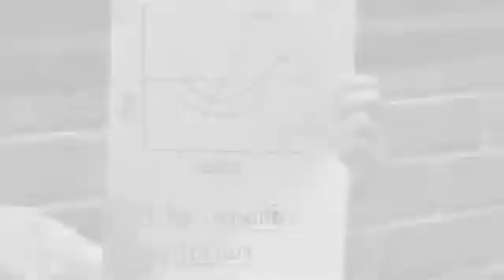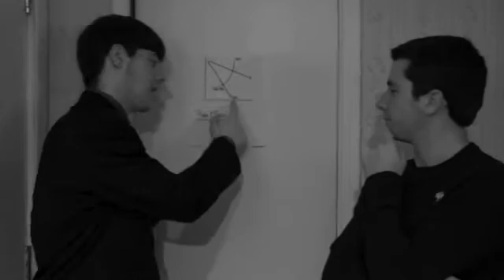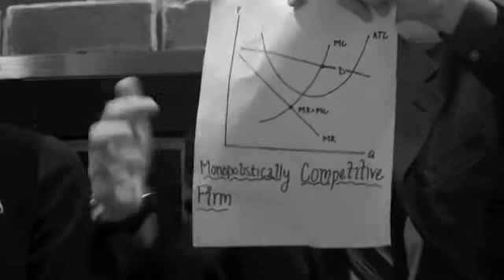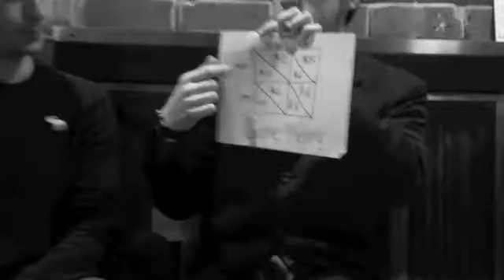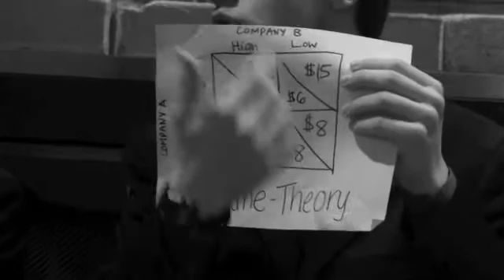Econ- Theory of the FIrm